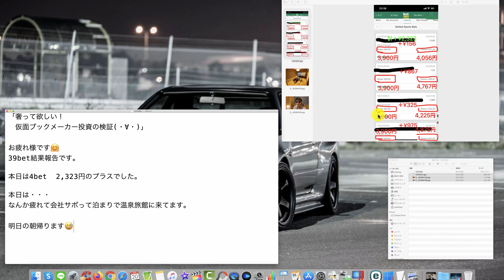【検証】第805回目：ブックメーカー投資で1日2,323円ゲット！